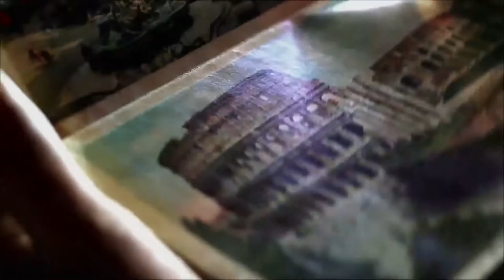2012 09 hdfc diners club | belong | bang bang films | marlon | tvc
client : hdfc | product : hdfc diners club | prod co : bang bang films | clips director : marlon rodrigues | credit : producer | category : tvc

important : the original commercial was made by jeffrey darling. the india client, hdfc, to make it relevant to the indian audience added clips to the original film. i do not take credit for the entire production.